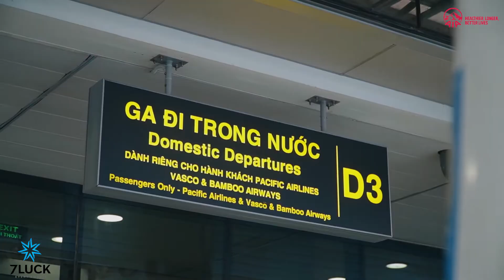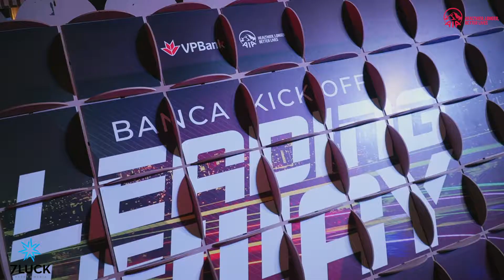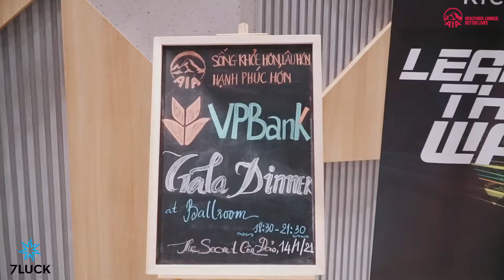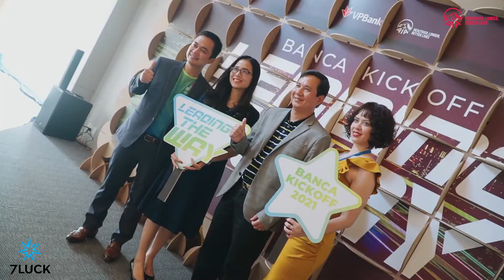AIA - BANCA KICK OFF LEADING THE WAY | 7LUCK EVENT & MEDIA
7Luck hân hạnh tiếp tục được chọn làm đối tác tổ chức cho 2 Đối Tác Chiến Lược thuộc Tập Đoàn Nước Ngoài tại Côn Đảo

Kick-Off AIA của Mỹ🤝khối Banca tại Resort Secret Côn Đảo

7Luck Event & Media- Đơn vị dẫn đầu thị trường chuyên các Đoàn Mice-Teambuilding-Meeting và Tổ chức sự Kiện cho Các Doanh Nghiệp trong và Ngoài Nước🤗